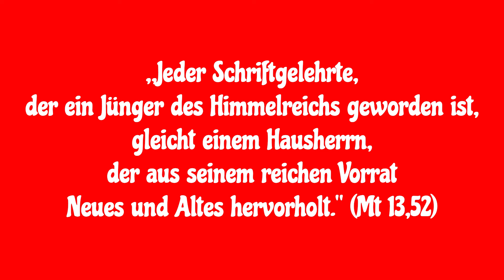Hl Hieronymus - bitte für uns!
„Jeder Schriftgelehrte, der ein Jünger des Himmelreichs geworden ist, gleicht einem Hausherrn, der aus seinem reichen Vorrat Neues und Altes hervorholt.“ (Mt 13,52)

Heute ist der Gedenktag des hl. Hieronymus. Ihm verdanken wir die Bibelübersetzung, genannt auch Vulgata (volkstümlich), die über 1600 Jahre benützt worden ist. Er prägte das Wort: „Die Schrift nicht kennen heißt Christus nicht kennen“ und entdeckte in der Hl. Schrift „Gottes Kraft und Gottes Weisheit“.

Aus der Weisheit der Hl. Schrift entdeckte er auch die Glaubensweisheit über die hl. Schutzengel, die als Boten Gottes zu jedem Menschen gesandt werden. So stellte er fest: „Wie groß ist die Würde der Seelen, dass eine jede von Geburt an zu ihrem Schutze einen Engel zugewiesen erhalten hat.“ Ja wie kostbar und wertvoll ist jeder von uns, wenn Gott einen so großen Engel einem jeden von uns zur Hilfe sendet!

Ich staune immer wieder, wie gesegnet und geordnet der Tag verläuft, wenn ich meinen Hl. Schutzengel zu Beginn des Tages bitte: Hl. Schutzengel, bitte plane und organisiere meinen heutigen Tag! Bitten wir doch auch den Hl. Schutzengel, der möge mit uns die Hl. Schrift lesen, damit wir „Gottes Kraft und Gottes Weisheit“ daraus schöpfen können und Jesus immer mehr erkennen und lieben lernen.